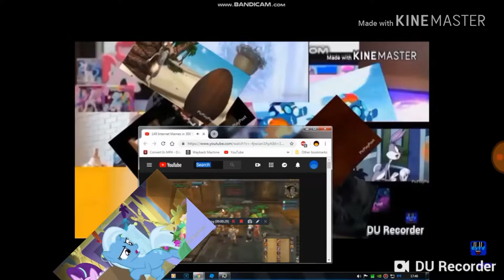Another Klasky Csupo YTP N1070